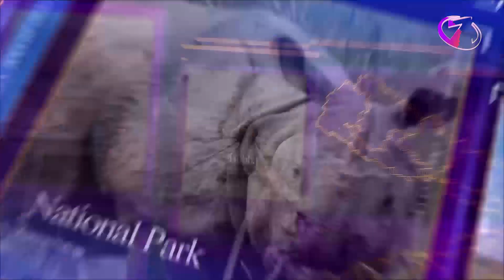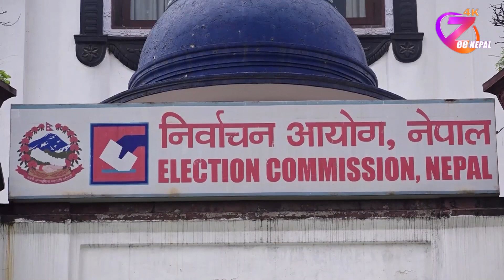ZeeNews 2080 Chaitr 21 ll ZeeNepal 4K TV